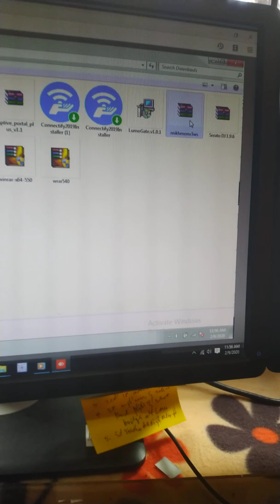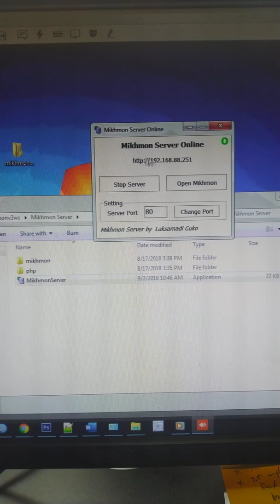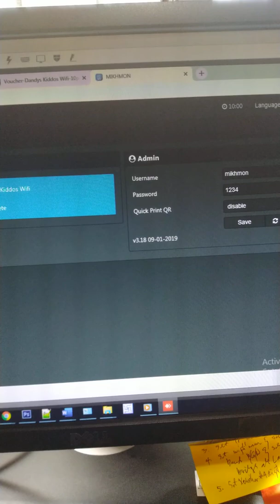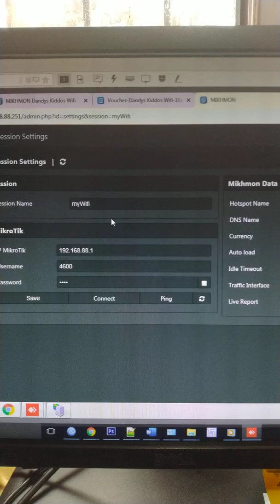How to restart mikhmon if the app is not opening